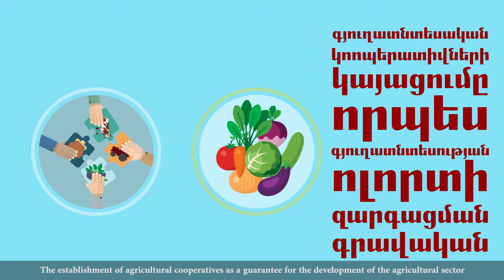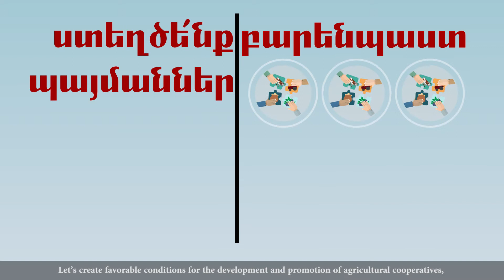Agricultural cooperatives as a guarantee for the development of the agricultural sector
The establishment of agricultural cooperatives as a guarantee for the development of the agricultural sector. Currently, there are about 380 agricultural cooperatives involved in the collection of milk, fruit, and vegetable, grain crops cultivation, beekeeping, providing services through agricultural and pasture management.
Let’s create favorable conditions for the development and promotion of agricultural cooperatives, which will increase agricultural productivity in our country, increase the efficiency of farms Increase farmers' income,  increase the level of food security in the country.